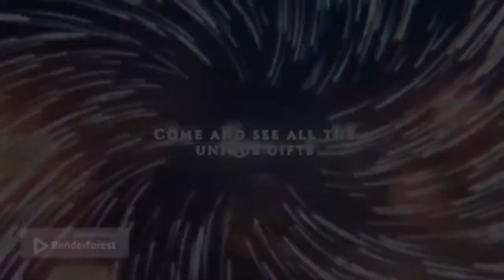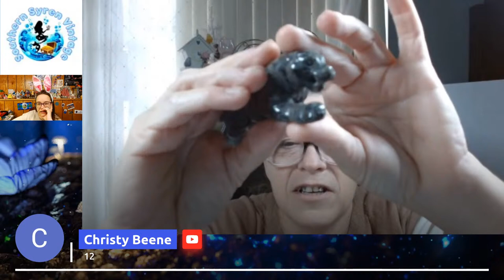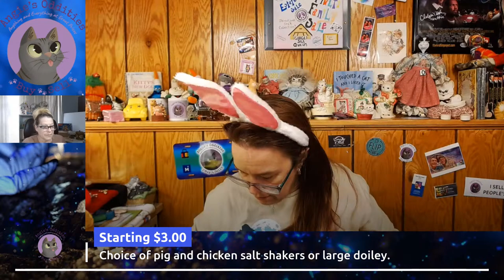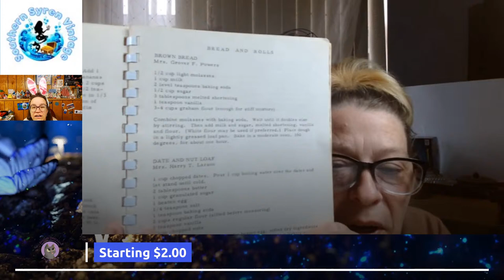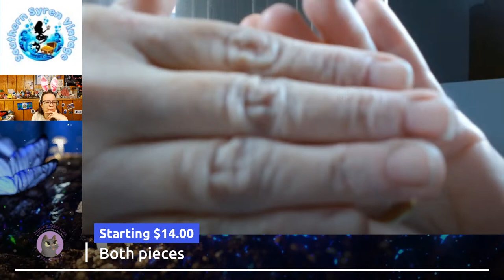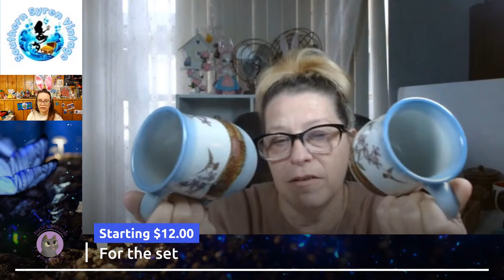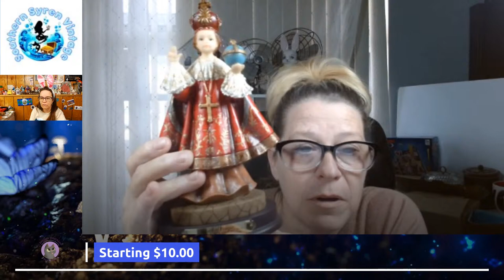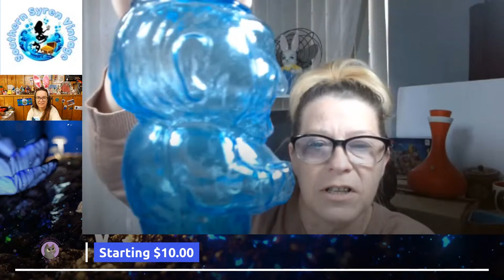Monday Market - Jeana from Southern Siren Vintage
Monday Market is a live sales event where Angie and her guests sell a variety of items they find during their sourcing adventures.